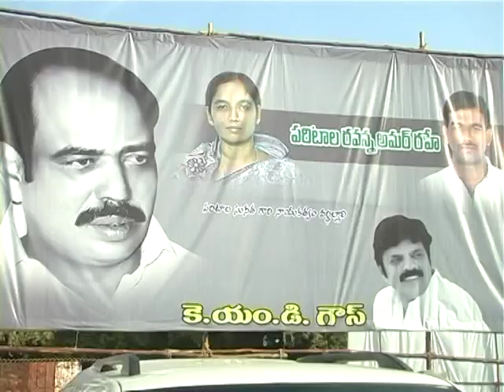పరిటాల రవీంద్రకు ఇష్టమైన వంటలు ఏమో తెలుసా...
పరిటాల రవీంద్ర పదవ వర్ధంతి సందర్బంగా జరిగిన కార్యక్రమానికి హజరైన అప్పటి స్పీకర్ కోడెల శివప్రసాదరావ్...